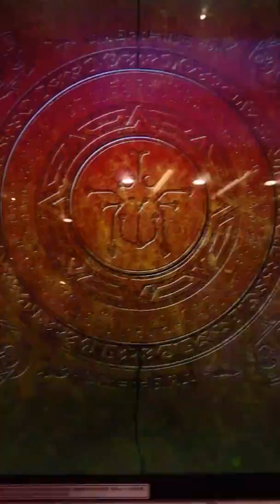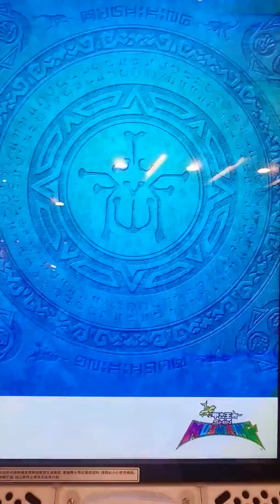新甲蟲王者 擎天大兜蟲 完美組合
助手昆蟲是使用大枯葉螳螂+飛蟥+細鉤春蜓